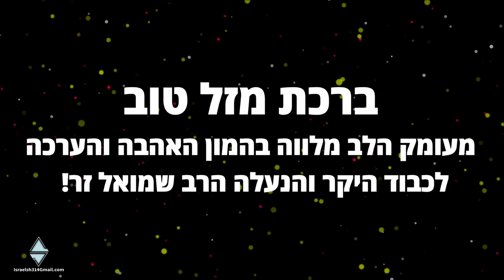ברכות לכבוד יום ההולדת שמח לרב שמואל זר